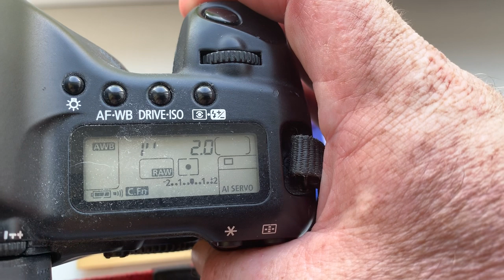For Alexander D.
CANON AF PROGRAMMABLE chip.Kit  for Samyang 135mm F2.0 ED UMC